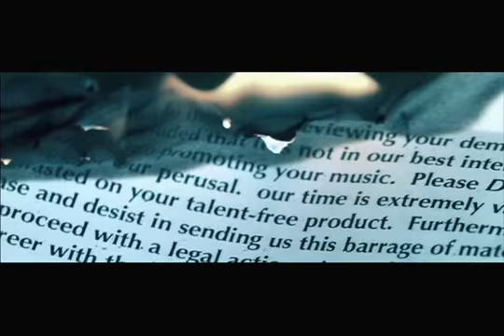Poverty - I'm Hatin'